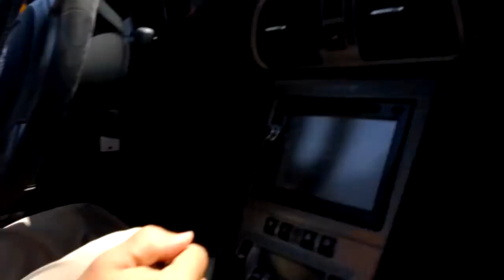Porsche GT3 autocross lap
GT3 introduction event